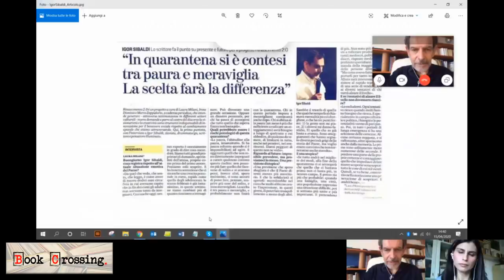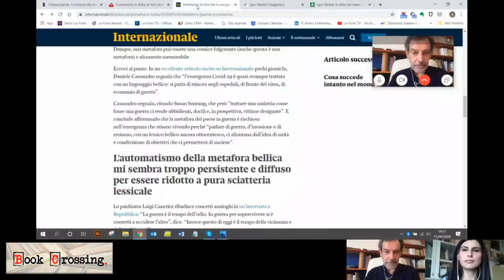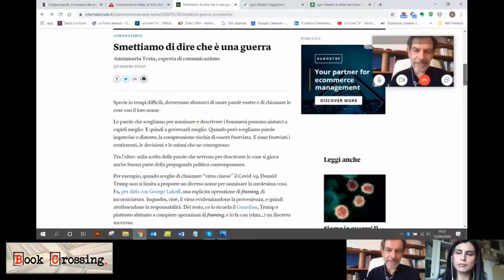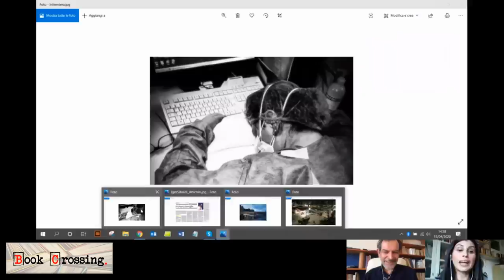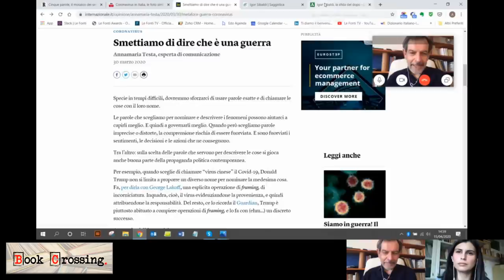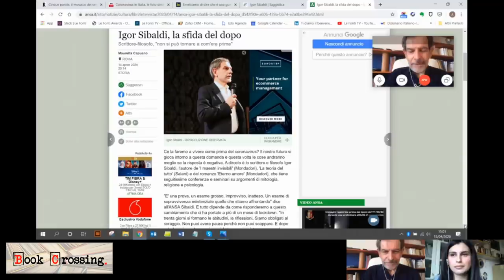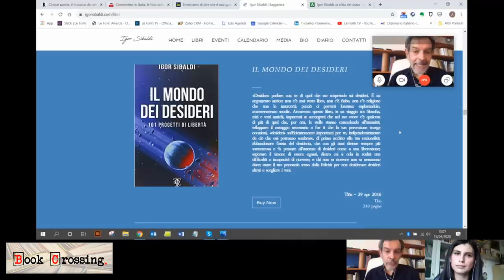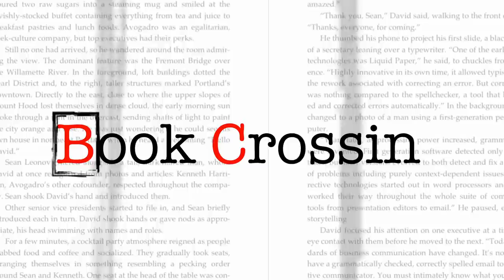Igor Sibaldi sull'emergenza Coronavirus tra paura e meraviglia, desideri e tempo